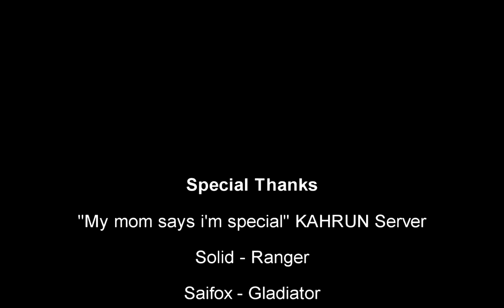Aion 4.6 Killing Guard Captain Ahuradim without healer - Sauro Supply Base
Aion 4.6 Sauro Supply Base without healer

Aion 4.6 Sauro Supply Base sin Healer

Special Thanks:

Solid; Saifox; Calafalas; ShadowHinata and BadMilk

Server Kahrun Aion 4.6 Elyo Faction